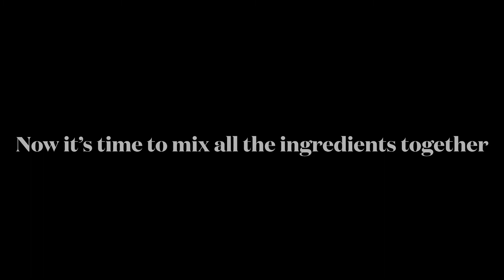Ragi Laddu | Protein-Rich Snack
This recipe is filled with protein, fiber, and iron benefits. Homestyle Healthy Cooking brings you another amazing dish!

Ingredients-
Ragi flour
Little millet flour
Walnuts
Jaggery
Ghee
Cardamom powder